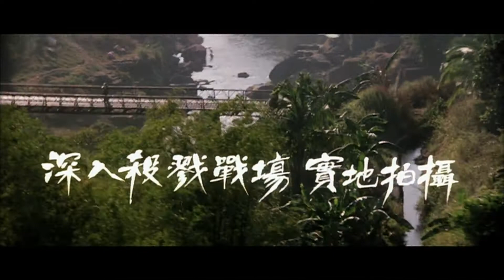Eastern Condors (1987) Chinese Trailer HD | Sammo Kam-Bo Hung | Biao Yuen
A group of Asian prisoners is recruited, trained, armed and sent to Vietnam to destroy a stash of American weapons left behind after the Vietnam War before the Vietcong discover its location.

Director: Sammo Kam-Bo Hung
Writer: Barry Wong
Stars: Sammo Kam-Bo Hung, Biao Yuen, Haing S. Ngor